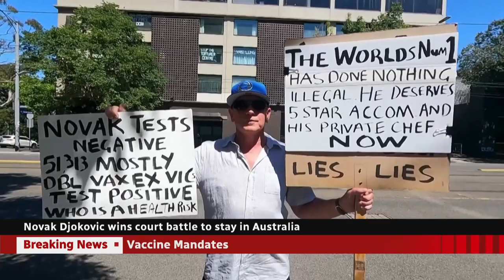DJOKOVIC IN AN AWKWARD SITUATION in AUSTRALIA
Is Djokovic aloud to stay? Court decided that he can play in Australian Open. The case is not closed. What is happening next? Is he able to play? MENTALY OK?